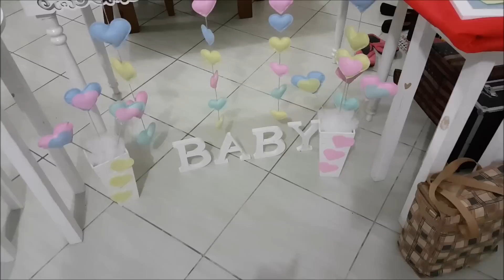BASTIDORES FESTA CHUVA DE AMOR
Oi convido a passar no Canal e veja mais sobre os assuntos que abordo por lá. São muitas coisas legais preparadas com carinho pra vocês!!! Como: Decoração, organização e limpeza da Casa/ Atividades para crianças/ Decoração de Festas/ Artesanatos/ Diy/
Maternidade e família/ e muito mais -